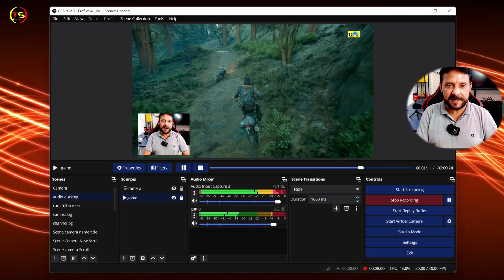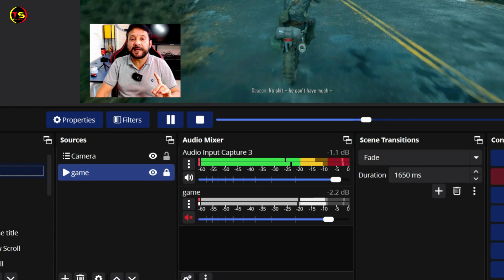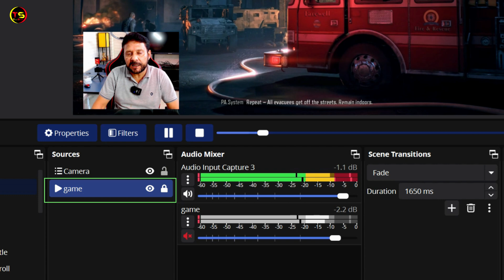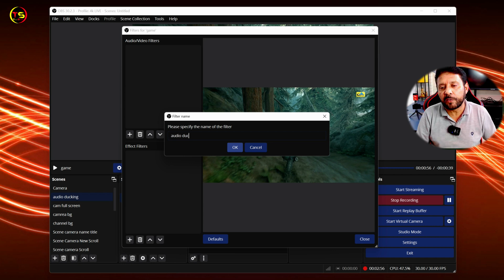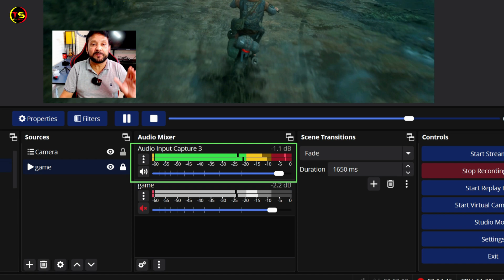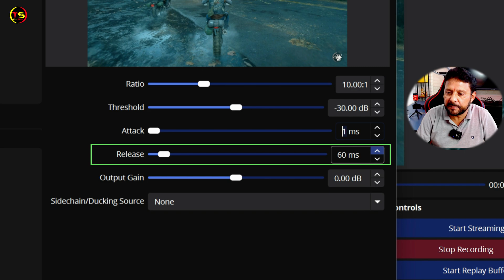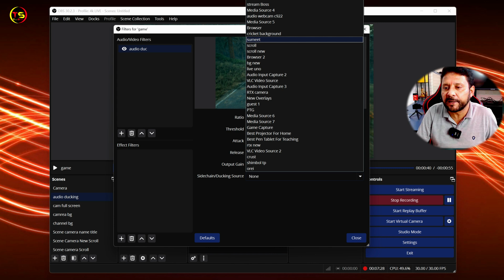How To Auto Lower Game Audio When You Speak | Audio Ducking OBS Studio | Tutorial | Hindi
Friends, in today's video, I will tell you how you can automatically reduce the volume of your game or the background music when you are doing voice-over or speaking through the mic in OBS studio, that is, when you start speaking on the mic, your voice-over starts, then automatically the background music or the audio of your game will reduce automatically and as soon as you stop speaking, the audio of your game will automatically become normal. You will get complete information about this in today's video. This feature is called audio ducking feature. You can also use the audio ducking feature inside OBS studio.
THINGS YOU NEED TO KNOW
TECHNO SHYAM SOCIAL
How To Automatically Lower The Background Music Volume During your voiceover in obs studio
How To Sidechain Your Audio In OBS
Lower Your Game Audio Automatically While You Are Talking
Change Audio Volume Automatically in OBS! Audio Ducking
how to automatically lower down music when talking on stream in obs studio
how to automatically lower the background music volume when you speak in obs studio